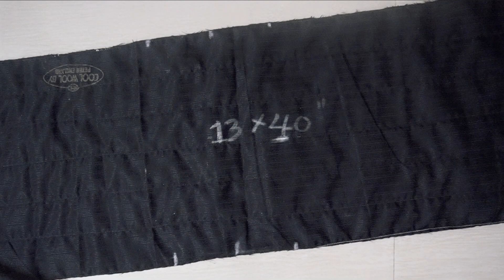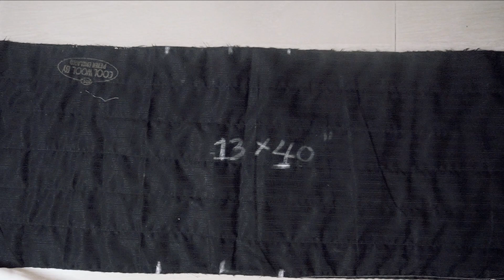पुराने शर्ट का बेहतरीन उपयोग | Make Shirt Storage Bag / Shirt Organizer Bag from Old Shirt at Home ✅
Welcome to JYOTI ARTWORKS

पुराने शर्ट का बेहतरीन उपयोग
Old Shirt reuse